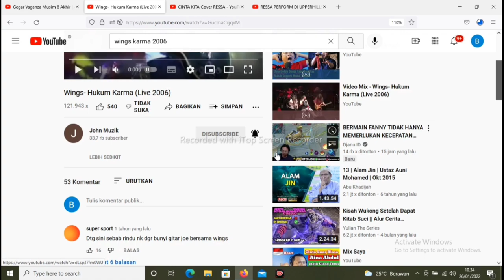FANTASTIS❗WINGS-HUKUM KARMA(LIVE 2006) LAGUNYA BIKIN KETAGIHAN[REACTION]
Hallo Guys,  Di Video ini aku reaction Wings-Hukum Karma Live 2006.